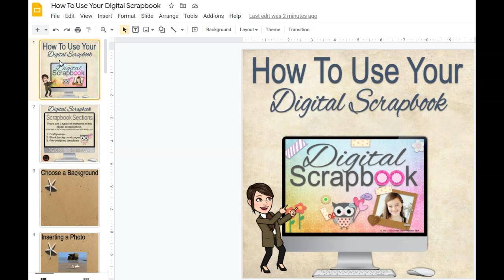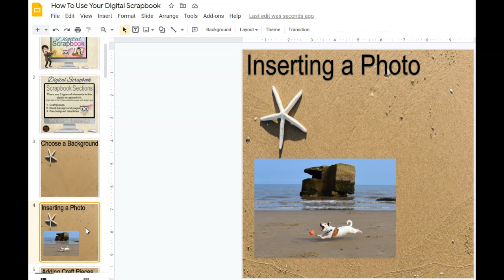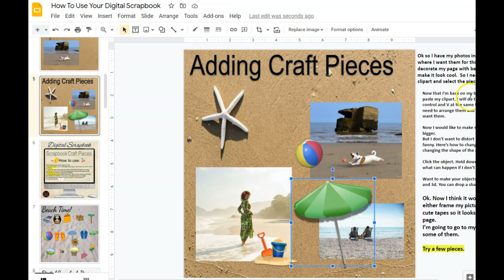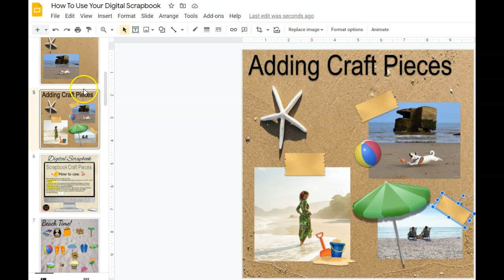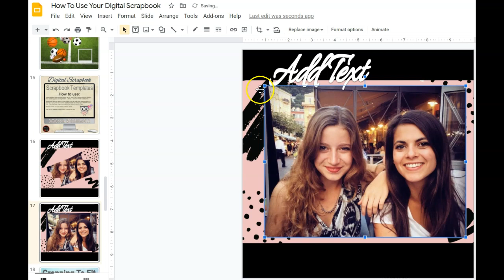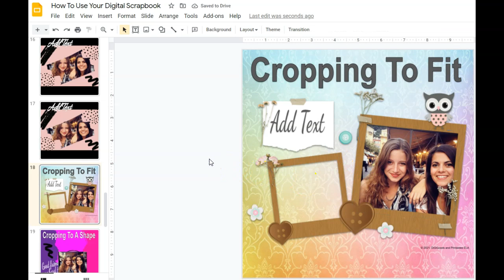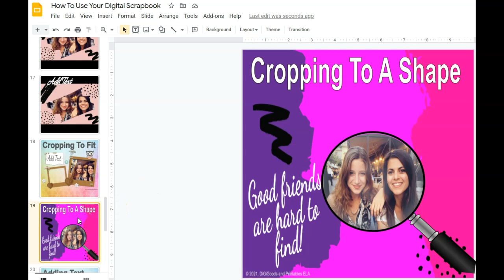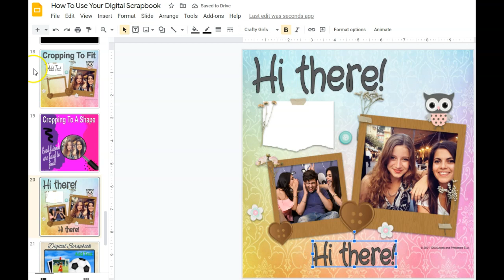How To Make A Digital Scrapbook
Scrapbooking in Google Slides. Digital Scrapbook. Memory book.